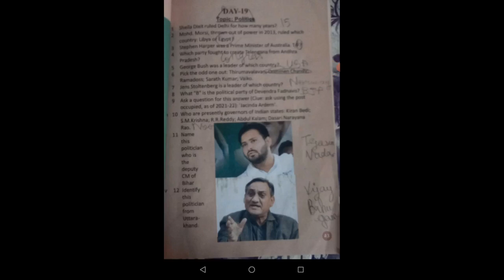GENERAL KNOWLEDGE CLASS 7 =DAY 19 = POLITICS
TINY DROPS
EDITOR S.MUTHUKUMARAN
GENERAL KNOWLEDGE DAY 19 = POLITICS